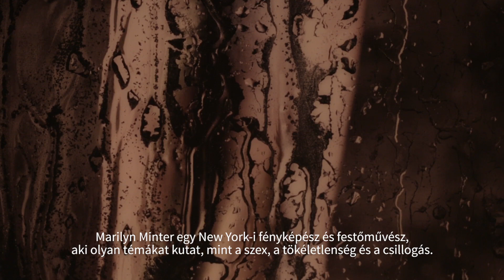Art in Embassies - Marilyn Minter, Liquid Sky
Folyékony égbolt, 2010
C nyomat, 218,4 x 152,4 cm
A művész és a Salon 94 tulajdona,

Liquid Sky, 2010
C print, 86 x 60 in.
Courtesy of the artist and
Salon 94, New York, New York

Transcript:
Jó napot kívánok! Hello! I’m Colleen Bell, the U.S. Ambassador to Hungary. Welcome to the Chief of Mission Residence here in Budapest. I’d like to tell you a little bit about the Art in Embassies program which since 1963 has worked with U.S. galleries, artists and the United States State Department office of Art in Embassies to curate beautiful collections of art that are exhibited in Embassies, Consulates and Chief of Mission Residences around the world. Please join me on a tour of the collection being presented here in Budapest.

This piece, Liquid sky by Marilyn Minter, is one of the works by contemporary American artists represented in the Budapest 2015 Art in Embassies collection.

Marilyn Minter is a New York-based photographer and painter who explores themes like sex, imperfection, glamour. She draws on the esthetics, a fashion and advertising imagery to examine and explore the concepts of beauty and glamour in society. I really love having this very modern, conceptual work of art inside a dining room, in a house that was built in the 1930’s, so you have the juxtaposition of contemporary art with these traditional architectural elements, and I think it really works.

I’ve enjoyed discussing this work by Marilyn Minter and thank you for joining me on the tour of the Budapest 2015 Art in Embassies collection. I also thank the artist Marilyn Minter and Salon 94’ for participating in this exhibition and sharing this piece with me and the Hungarian audience.